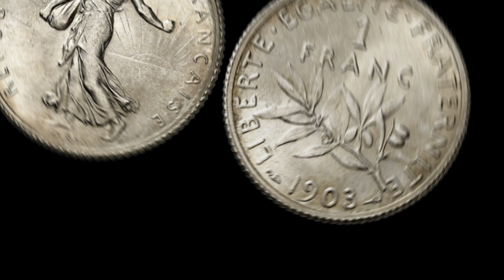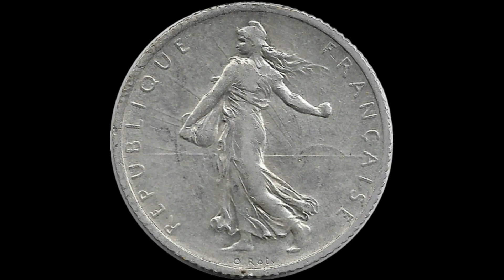1 FRANC 1903 SEMEUSE PIECE EN ARGENT .CETTE RARE PIECE COUTE UNE FORTUNE 7000 EURO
Pièces rares
Certaines monnaies de collection  peuvent valoir des millions d'euros.
a vous porte monnaies
Nous vous invitons à découvrir 1 francs semeuse 1903 en Argent  une fortune 7000 euro
Pas ce que ça va  me fait plaisir de connaître  vous réponse
laisser des commentaire